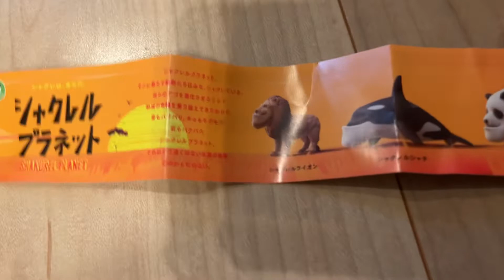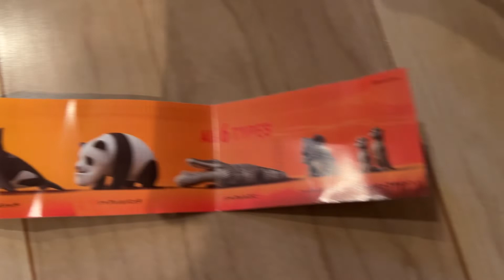Long Chin Panda and Koala’s sad stories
Long Chin Panda and Koala